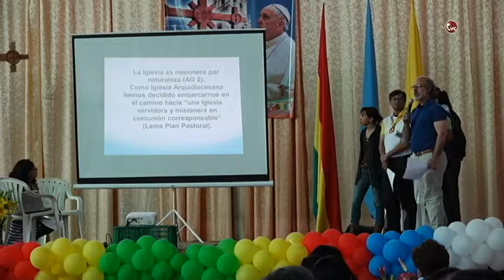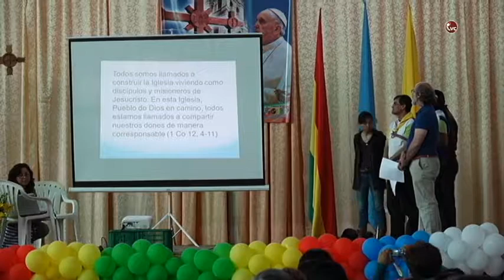Conclusiones del Congreso Arquidiocesano Misionero CBBA CVC